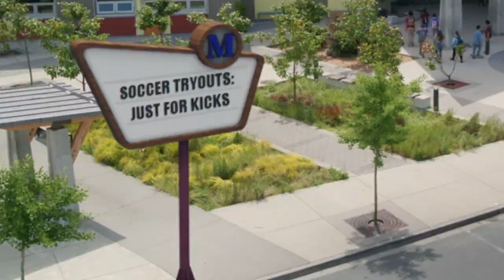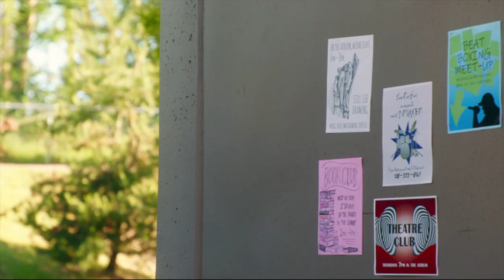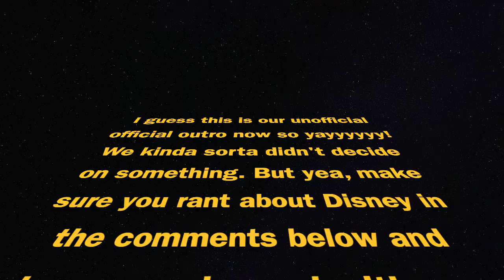Chaotic Movie Critics: Kim Possible (2019)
28 y/o Shego and 12 y/o Kim. What more could we (not) ask for?

If you made it this far, tell us your favorite 1D member in the comments below :)